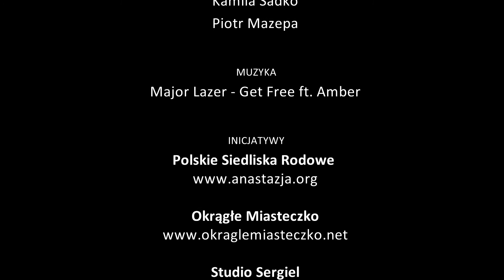2015-10 OMki na II spotkaniu Wedrusskim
Kompilacja naszej dobrej zabawy na II spotkaniu Wedrusskim w OW Chybotek w Przesiece w dniach 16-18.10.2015r.